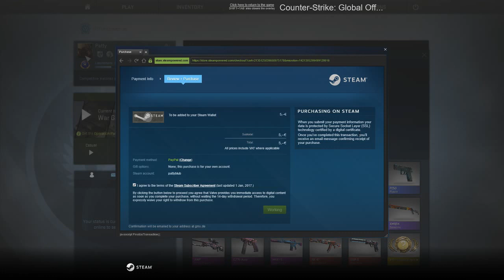I opened a single spectrum case. see what happens.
as we all know, its so not worth it. never ever xD
also i suck at making videos and thats why theres no sound. (i used obs)